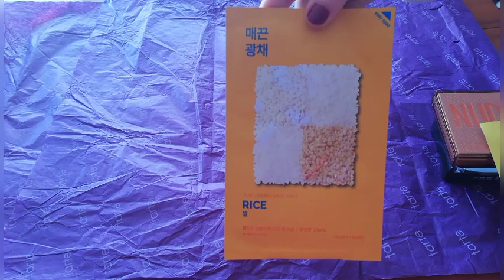ÚLTIMO HAUL DEL AÑO, con un gripazo considerable...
Y con un gripazo considerable despido este 2019 con el último haul del año
la idea era grabar un look para fin de año pero me ha sido imposible